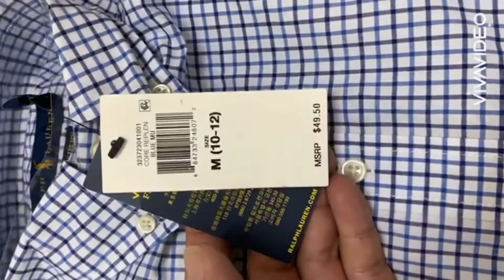Áo sơ mi Polo Ralph Lauren bé trai